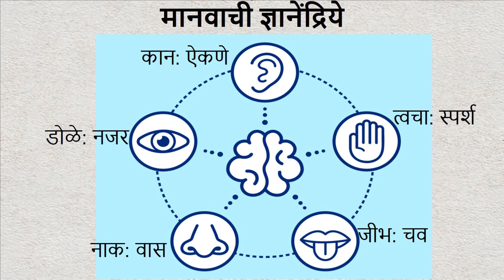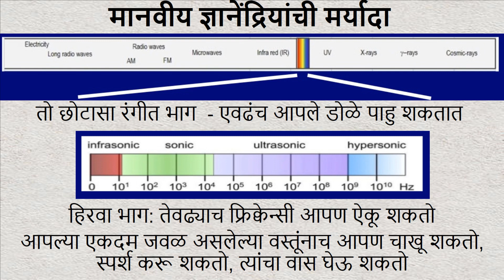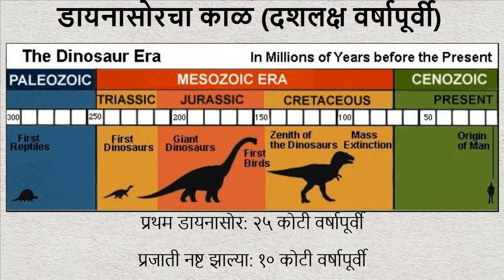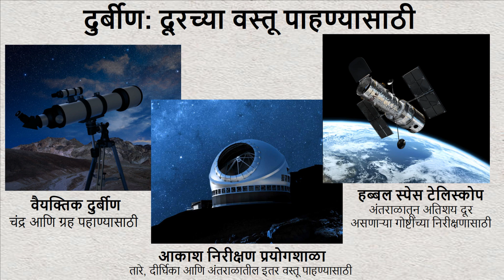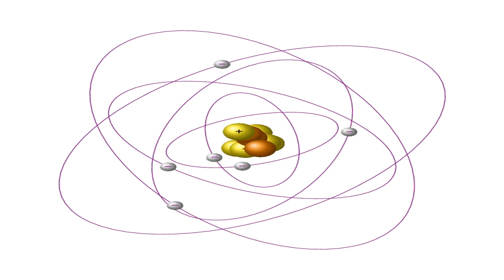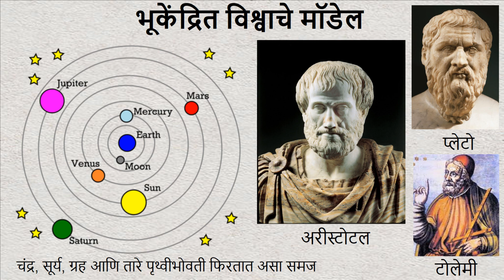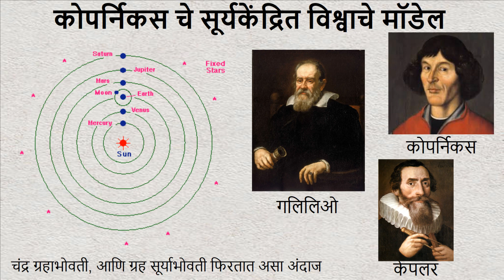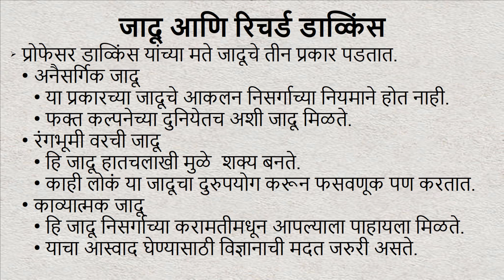वास्तविकतेची जादू भाग - १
या मालिकेत आपण विज्ञानाच्या अलौकिक प्रवासाची उजळणी करणार आहोत. डायनासोर पासून मोबाईल फोन आणि कृत्रिम उपग्रहांपर्यंत, बिग बँग पासून सापेक्षतावाद आणि क्वांटम मेकांनीक्स पर्यंत, अणु पासून दिर्घीकेपर्यंत विश्वातील उत्कंठापूर्ण गोष्टींची चर्चा या मालिकेत पाहायला मिळेल. आणि तुमच्या शंकांचे निरसन पण करण्याचा प्रयत्न करूया. हे सगळं मिळेल तुम्हाला आपल्या मायबोली मराठी भाषेत. तर पाहत राहा आमचा कार्यक्रम. वास्तविकतेची जादू!